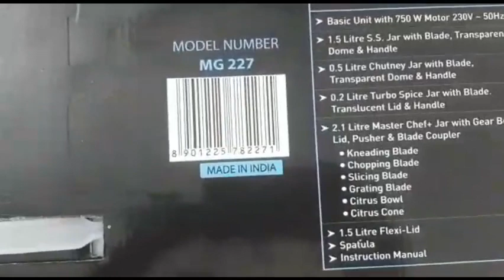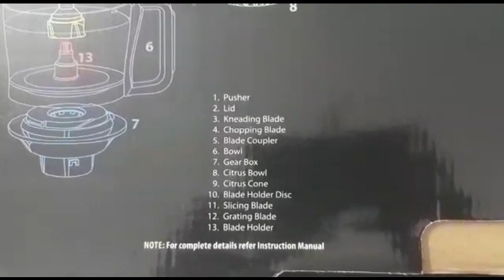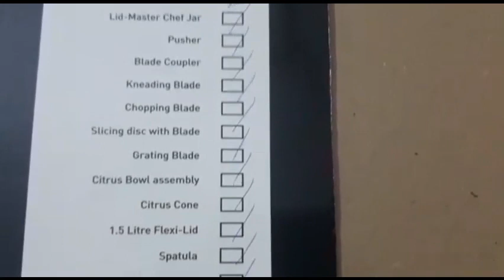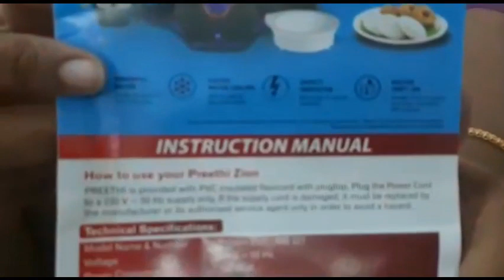Best Mixer Grinder in India || Preeti Zion Mixer Grinder Review|| Preeti Zion Unboxing and Review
Preeti Zion Mixer